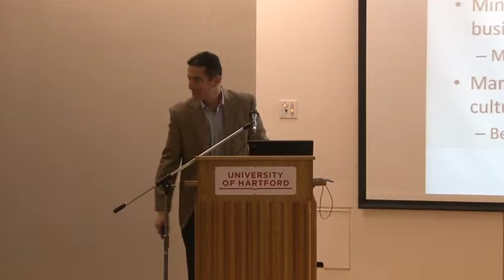Margaret Betz speaks at Barney School Preview (November)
Margaret Betz speaks about double majors at the Barney School Preview Session on Sunday, November 10, 2013.